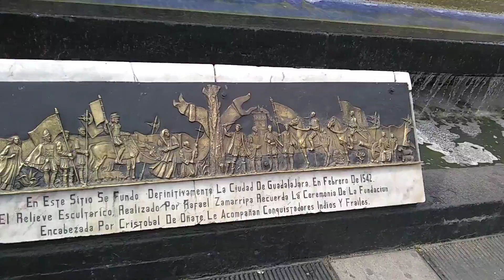Plaza Fundadores Guadalajara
Fundación de Guadalajara